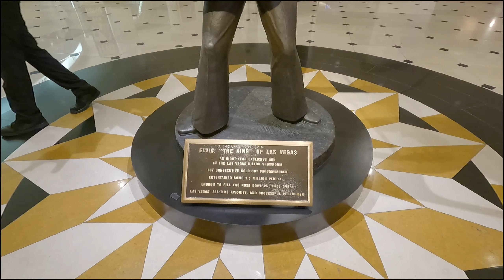World Fabulous Las Vegas Strip, Westgate Casino buffet.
let's go check it out